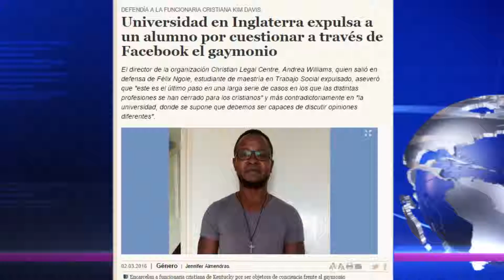Universidad en Inglaterra expulsa a un alumno por cuestionar a través de Facebook el gaymonio